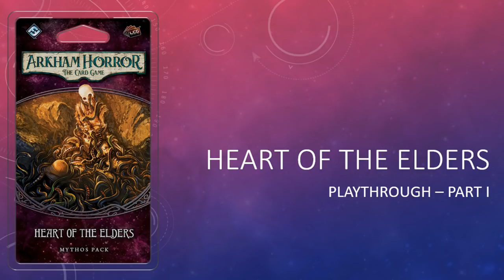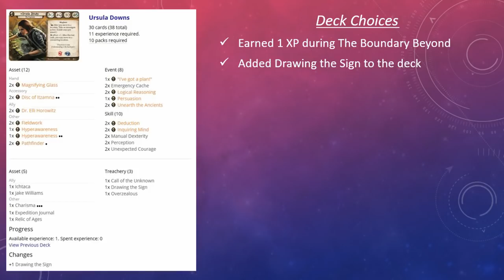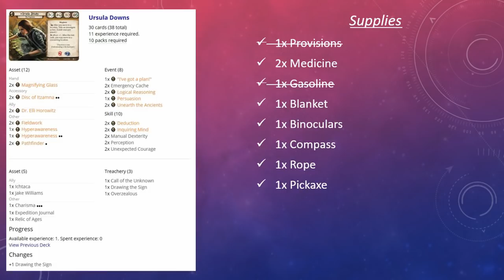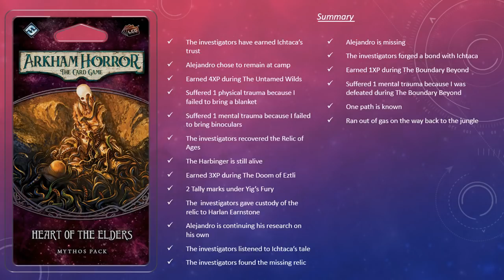Arkham Horror LCG - Heart of the Elders - Part 1 Playthrough (Blind)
Manfromleng and Ursula Downs return to the jungle for Part 1 of Heart of the Elders, the third Mythos Pack in The Forgotten Age Cycle for the Arkham Horror LCG, a living card game by Fantasy Flight Games. I noticed two errors in this game. At around 31:00 I move the Winged Serpent from Temple of the Fang to Serpent's Haven when it should have moved to Path of Thorns, inflicting another damage and horror on Ursula. I notice the error later during the game and take a damage and horror to fix the oversight. The other error I noticed is that I should have discarded Poisonous Spores at the end of the round, which means they probably should have been shuffled back into the encounter deck when I advanced to Agenda 1B.